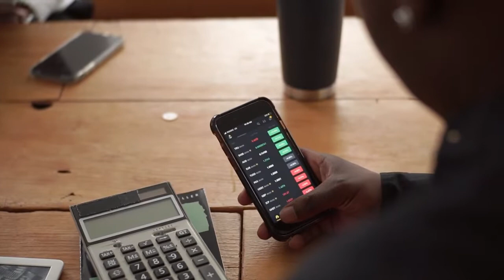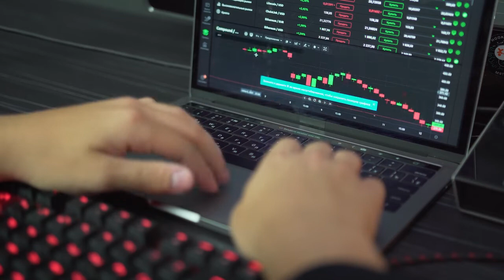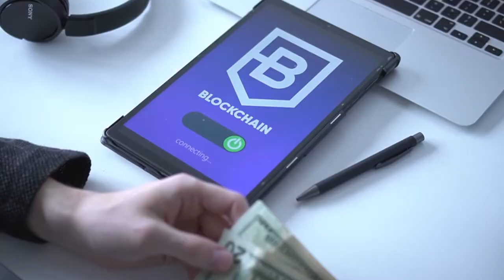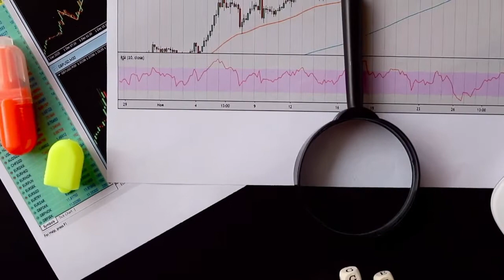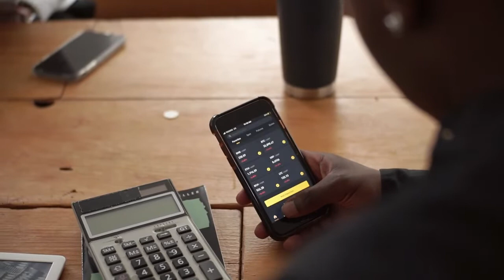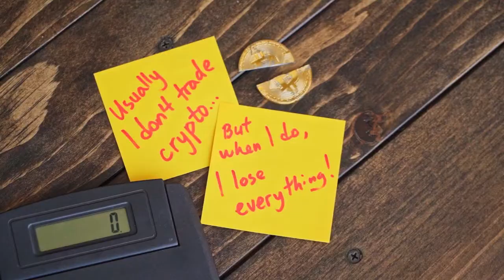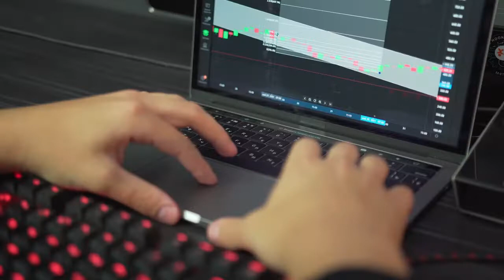HUGE NEWS!! EBAY IS GOING TO PARTNERSHIP WITH POLYGON?